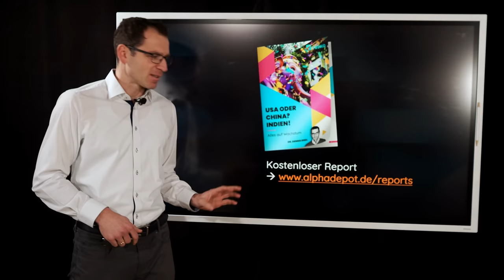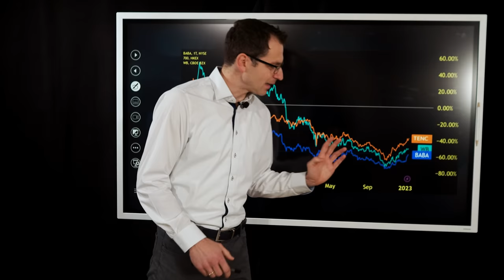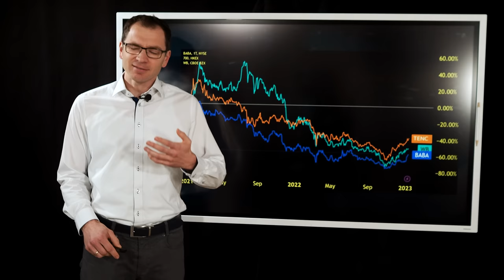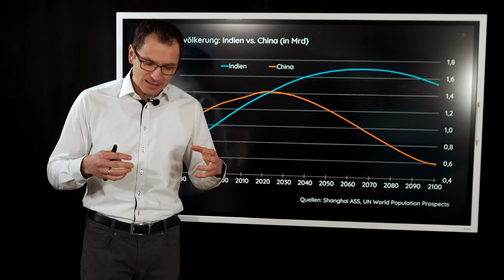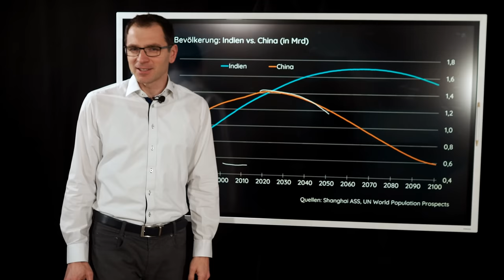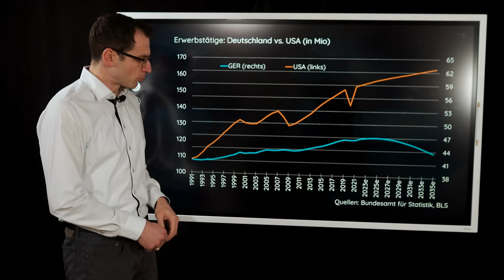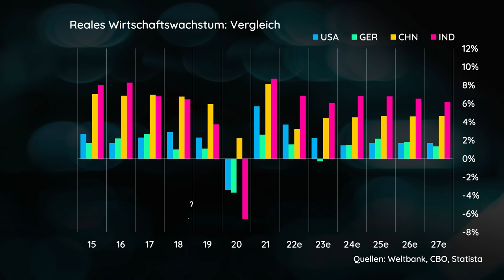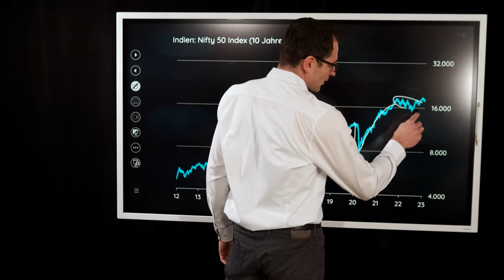Wo investieren: USA oder China? Indien!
Warum investieren Anleger hierzulande in China? Klar, vor allem wegen der Wachstumsaussichten. China ist doch der Motor der Weltwirtschaft! Das Reich der Mitte steuert aber auf ein massives und v.a. nicht mehr aufzuhaltendes Problem zu. Um was handelt es sich, wie geht man damit um und wo liegen mögliche Alternativen? Schauen wir es uns an…